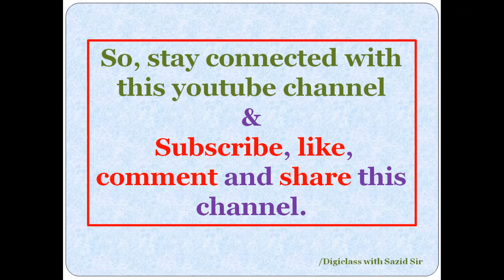BBA, BBS, MBA and HSC students will get digital class lecture vedios .Coming very soon. Stay_home.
This is just an announcing vedio that I am going to start digital class lecture program for students of Bangladesh studying in HSC and BBA, MBA level. The students who are weak in English in the field of writing correctly and speak fluently will get very easy digital class lecture vedios on teaching how to learn English in comparatively easy way staying at home.
Besides, Career aid class program  and admission aid classes will also be conducted very soon in this channel In-sha-Allah.

So, Best wishes to my dear students. Stay blessed and safe.